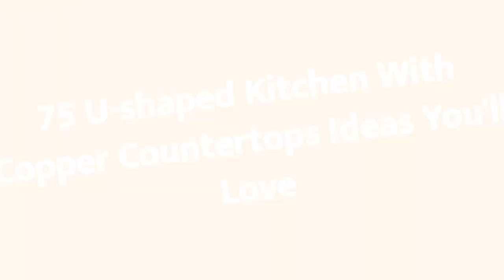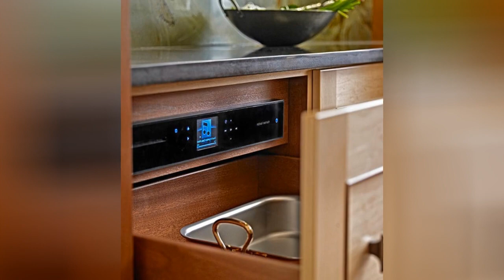75 U-shaped Kitchen With Copper Countertops Design Ideas You'll Love 🟡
0:00:00 - Intro
0:00:12 - U-shaped Kitchen With Copper Countertops Design Ideas You'll Love: Inspirations 1 to 25
0:03:03 - U-shaped Kitchen With Copper Countertops Design Ideas You'll Love: Inspirations 26 to 50
0:06:07 - U-shaped Kitchen With Copper Countertops Design Ideas You'll Love: Inspirations 51 to 75